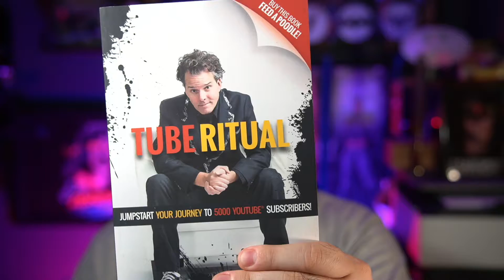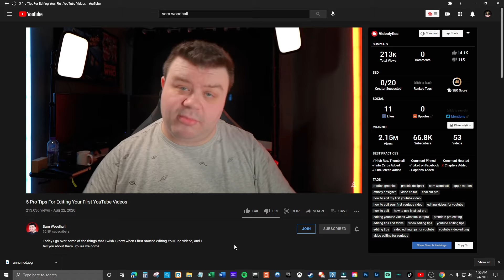Top 5 channels to help you reach YouTube success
Learning how YouTube works is one of the fastest ways to grow on YouTube. Not all advice is good advice, but thankfully there are still channels out there dedicated to helping new youtubers out. This video gives my TOP 5 channels that will help you learn how to grow if you learn how to take YouTube seriously

0:00 - YouTube is Stressful
0:24 - Harris Heller
0:42 - Brian G Johnson
0:56 - Tom Buck
1:19 - Nutty
1:41 - Sam Woodhall